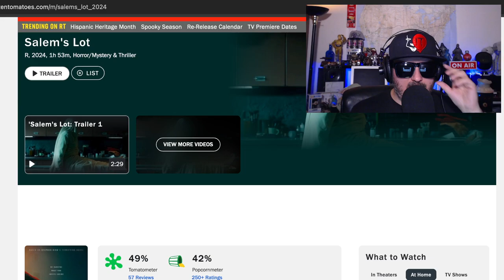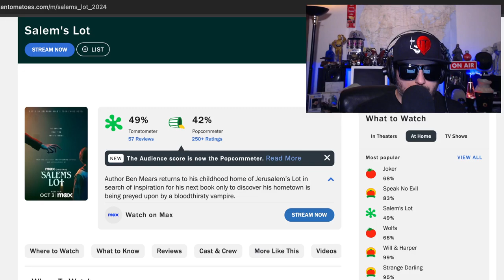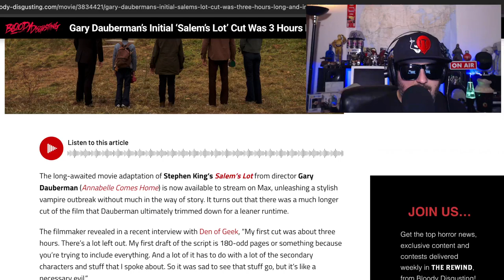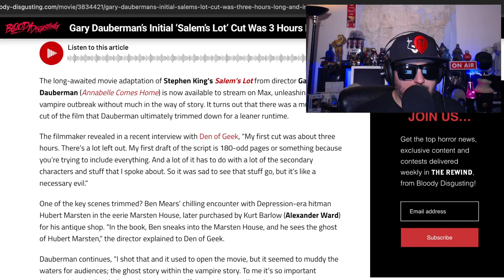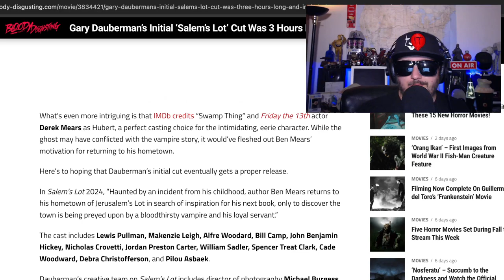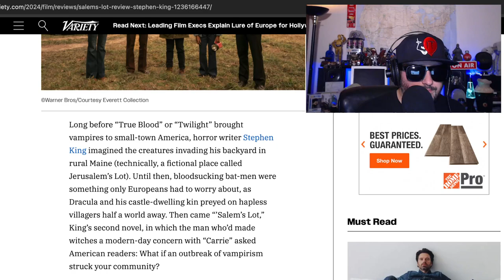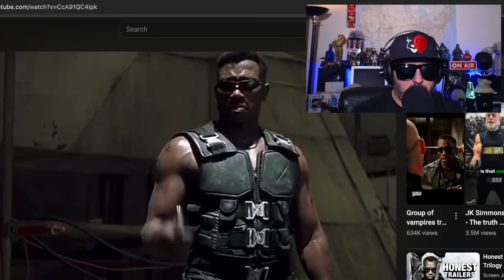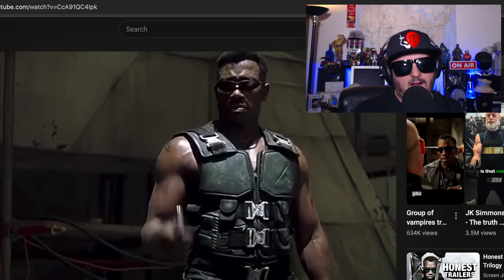Salem's Lot Review | Is Better as Blade's Origin Story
An author returns to his hometown of Jerusalem's Lot in search of inspiration for his next book, only to discover that the townspeople are being attacked by a bloodthirsty vampire.

Director
Gary Dauberman
Writers
Stephen King
Gary Dauberman
Stars
Lewis Pullman
Makenzie Leigh
Jordan Preston Carter